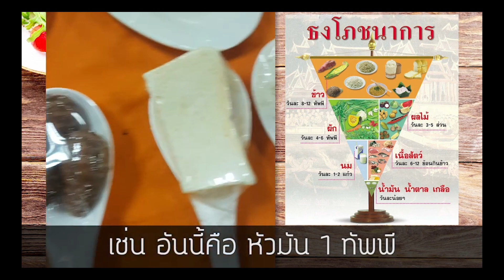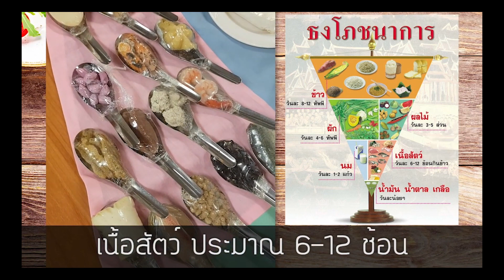ธงโภชนาการ หลักการทานอาหาร 1 วันให้สุขภาพดีเยี่ยม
Line : @gelsociety